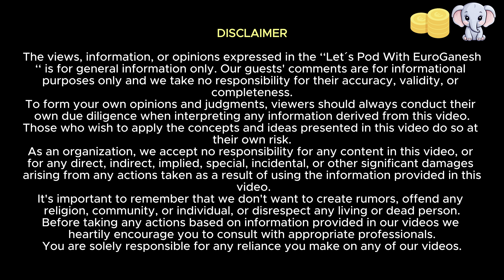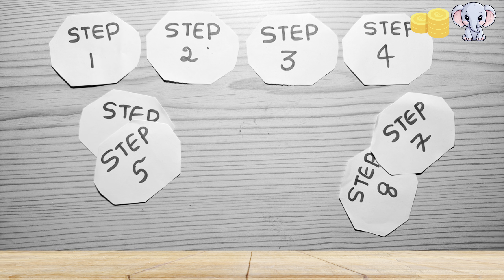P 1: Bachelor’s in Germany is so affordable than in India#bachelorsingermany#letspodwitheuroganesh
Let´s Pod With Euro Ganesh.

Also if you any material regarding bachelors

In this video, I sit down with a student from India who recently arrived in Germany to pursue his Bachelor's degree at the Karlsruhe . If you're an international student or planning to study in Germany, this video will give you a detailed insight into the entire process, costs, and reasons behind choosing Germany for higher education. We cover everything from the basic requirements, the application process, and the financial aspects involved in moving to Germany for your studies.

Video Breakdown:
📌 Part 1: Important Information About Bachelor’s in Germany In this section, we discuss why this student chose Germany for his undergraduate studies. We explore what makes Germany an attractive destination for international students We also talk about the major requirements to get started with your Bachelor's, like necessary documents, language proficiency, and other prerequisites.

📌 Part 2: Step-by-Step Procedure for Applying Here, we dive into the application process from a real-life student's perspective. Learn about the exact steps needed for applying to universities in Germany, from researching your program, preparing documents like transcripts and language certificates (e.g., IELTS/TOEFL), applying via Uni-Assist, and other university-specific procedures. If you're unsure about how to start your application journey, this part will walk you through the process.

📌 Part 3: Costs & Expenses of Studying in Germany Finally, we cover the costs involved in pursuing a Bachelor’s degree in Germany. The student shares how much he spent on his application process, visa, flight, accommodation, health insurance, and monthly living expenses. This will give you a clear idea of the financial preparation required to study abroad in Germany.

For whom This Video is for?
Students interested in studying abroad, especially in Germany
International students planning to apply for Bachelor’s programs
Parents and guardians wanting to understand the financial and procedural aspects of studying in Germany
Anyone curious about life as a student in Germany
What You'll Learn:
Why choose Germany for your Bachelor’s degree?
Step-by-step guide to applying to German universities
How much does it really cost to study and live in Germany?